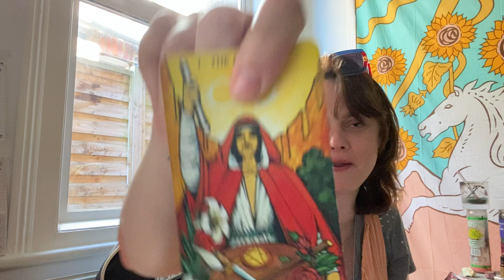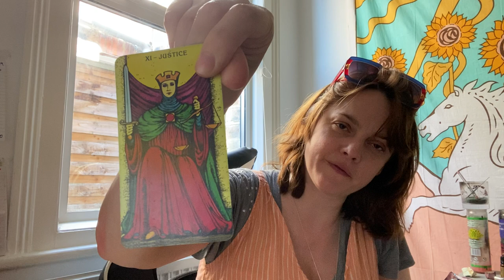Leo - DON'T LEAVE ME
Leo Dont Leave Me

Hello Leo! Come on in, put your feet up and make yourselves at home.
This is your Leo Don't Leave Me reading for September 2021

Age:41

Height: 6 ft

My Sign :
Sun : Libra
Moon : Leo
Venus : Scorpio
Rising : Capricorn

Jen xx